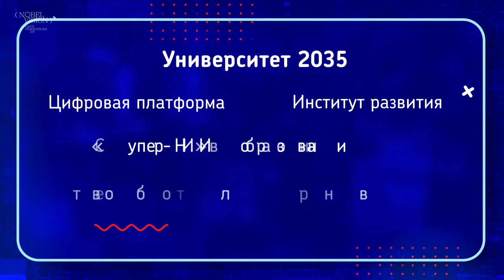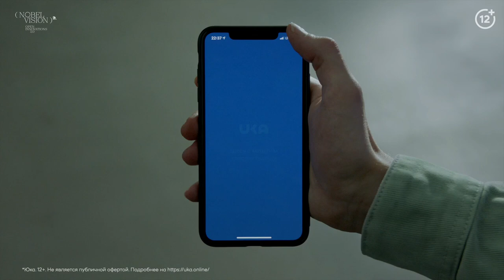NEURAL GPS. HOW OUR BRAIN HELPS US TO NAVIGATE IN THE WORLD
DECEMBER 7 2021. MOSCOW INTERNATIONAL FORUM OF INNOVATIVE DEVELOPMENT

7th of December | 15:30-15:45 | FIELDS STUDIO

John O'Keefe and spouses May-Britt and Edvard Moser, described a system that allows animals to navigate in space, relying not on the senses, but on the internal idea of space, a cognitive map.

Scientists suggested that the terrain in which the animal moves is somehow projected onto nerve cells, this is how the "grid cells" were described.
In addition to its fundamental importance, the study of the orientation system of the brain plays an important role in clinical practice. Some diseases of the nervous system, such as Alzheimer's disease, are accompanied by impaired spatial orientation and spatial memory.
The study of the work of complex neural structures is important for the actively developing field of neurocomputers and robotics, allowing the use of elegant natural solutions as technological discoveries.
During the pandemic, many were forced to go into lockdown and significantly limit their natural need for movement.

We propose to discuss:

- What diagnostic, therapeutic, rehabilitation and other technological solutions were based on the fundamental discovery of Prof. Moser?
- How lockdown influenced neuro-GPS, discovered by Professor Moser et al?
- How has the quality of life of people around the world changed given these constraints?
- How is the quality of life and the correct functioning of neuro-GPS connected?

SPEAKERS

Konstantin Anokhin
Institute director
Lomonosov Moscow State University

Edvard Moser
Professor and Scientific Director
Norwegian University of Science and Technology

MODERATOR

Natalya Polushkina
Vice-President and Executive Director for Biomedical Technologies Cluster
Skolkovo Foundation